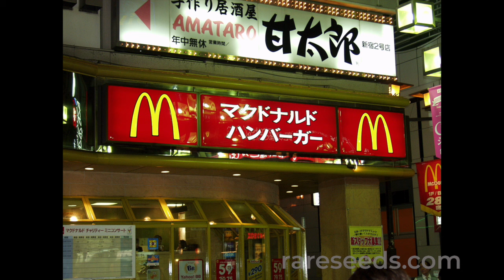SEED STORIES | Mizuna: Signature Green of Kyo Yasai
Mizuna is one of our most favorite greens here at Baker Creek. We love its peppery flavor, hardy growing profile and awesome nutritional content. It's high in vitamins A, C, and K; and folate and iron. And it's one of the varieties of Kyo yasai, a collection of traditional Kyoto vegetables grown for centuries before the Meiji Restoration, which began in 1868. Learn more about this versatile and cold-hardy green!